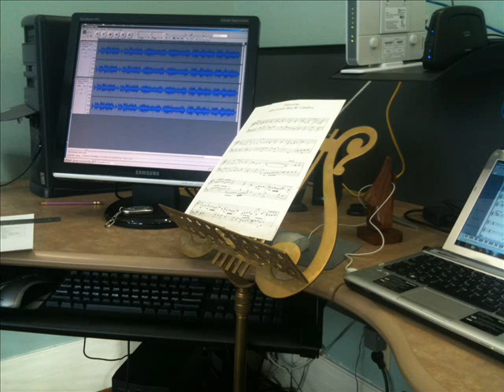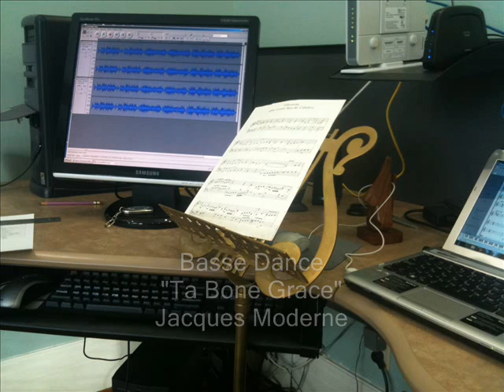Basse Dance Moderne.wmv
This piece and all of my other music can be downloaded (free, of course) from this as an MP3 file (320 kbps).

Basse dance "Ta Bone Grace" by Jacques Moderne, sequenced by Ray Blanchard